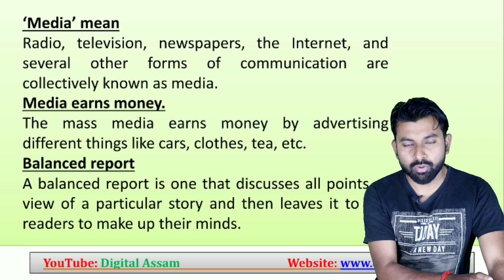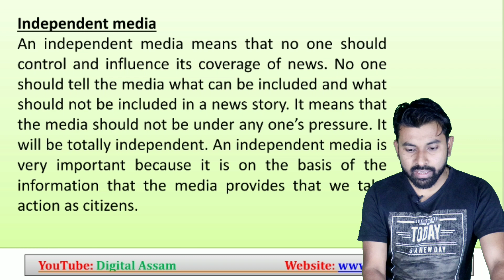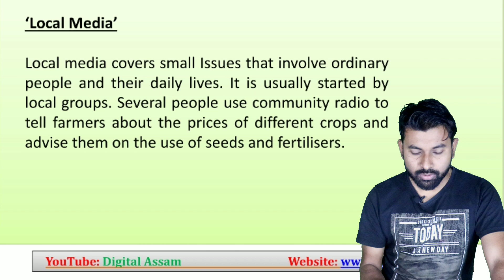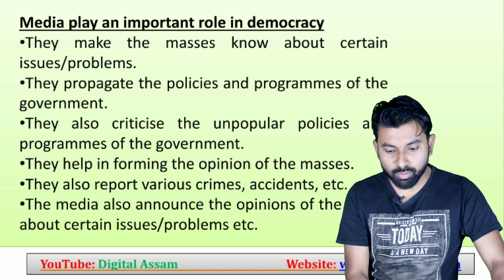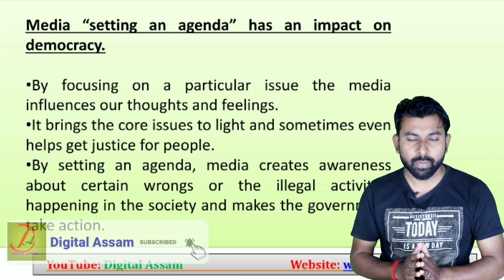CTET Paper 2 Social Science/Studies || NCERT BOOK Class 7- Chapter 6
My Gears:
1. Mic
2. Laptop
3. Mobile